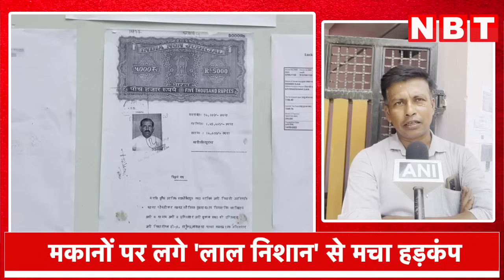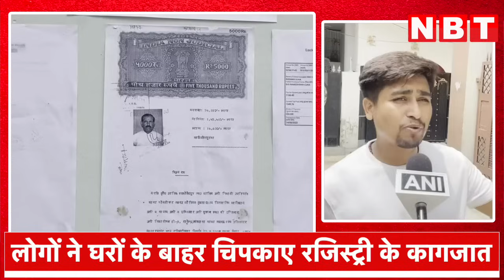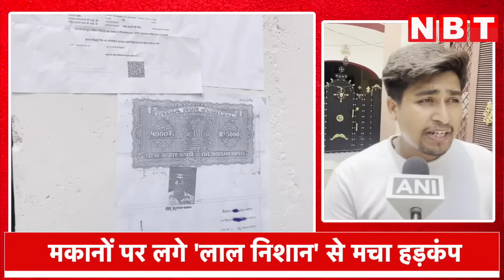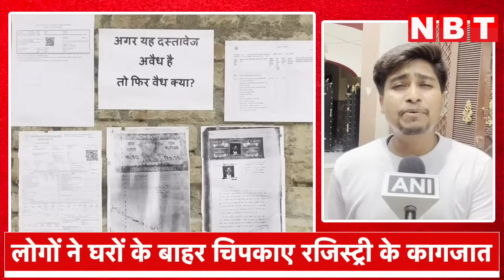Kukrail Riverfront: Akbarnagar के बाद कई जगहों का Survey,डर से लोगों ने घरों के बाहर चिपकाए दस्तावेज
राजधानी लखनऊ में कुकरैल नदी को लेकर सर्वे चल रहा है। अब पंतनगर, अबरार नगर, रहीम नगर और इंद्रप्रस्थ कॉलोनी में बने घरों पर लाल निशान लगाए गए हैं। ये निशान सिंचाई विभाग, LDA, नगर निगम और जिला प्रशासन की संयुक्त टीम द्वारा की गई है।